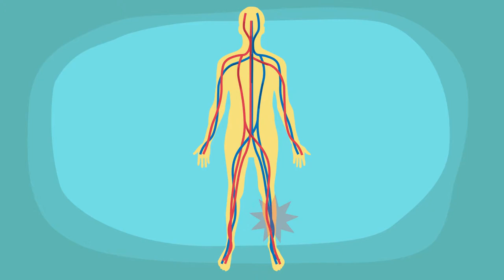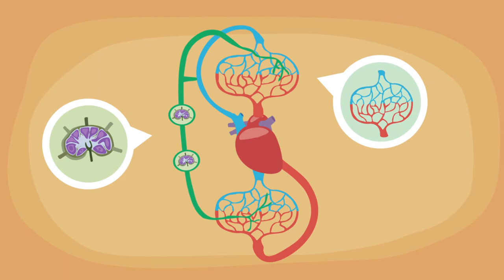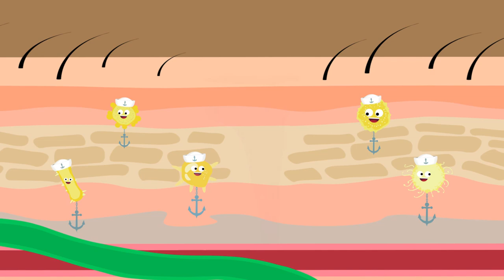Les cellules immunitaires qui patrouillent et celles qui se tiennent en embuscade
Cette vidéo explique que certaines cellules immunitaires sont stationnaires et ne bougent pas, tandis que d'autres sont constamment en circulation.

Cette vidéo est réalisé par les professeures Elaine Beaulieu et Lisa d'Ambrosio (Université d'Ottawa, Faculté des Sciences et Faculté de Médecine respectivement), en collaboration avec des étudiant.e.s du programme en multimédia et design du Algonquin College (Ottawa).